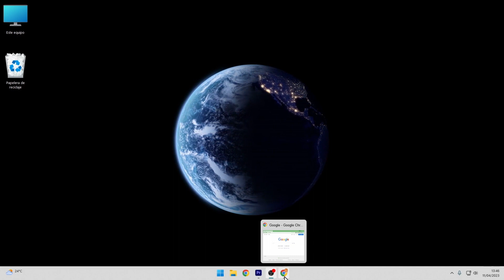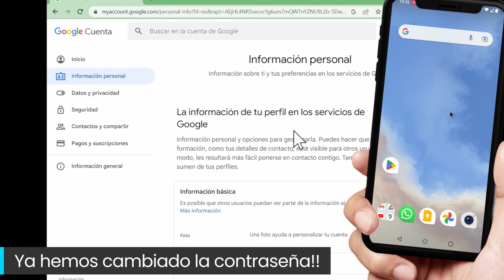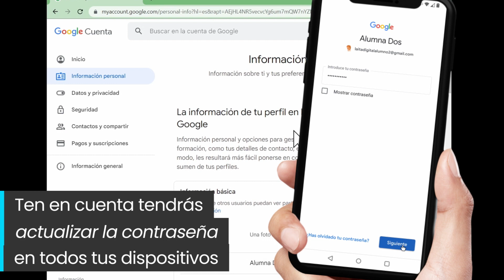🔒💡 ¿Cómo CAMBIAR la CONTRASEÑA de GMAIL y GOOGLE desde tu ORDENADOR? | Tutorial paso a paso 👨‍💻👩‍💻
✉️ Muy buenas en este vídeo te voy a enseñar cómo podemos cambiar la contraseña de nuestro correo de Gmail y de nuestra cuenta de Google desde un ordenador, además si está utilizando esa cuenta en un móvil, te voy a enseñar cómo  actualizar su contraseña, comenzamos

⏺️ ¿QUÉ USO PARA GRABAR?